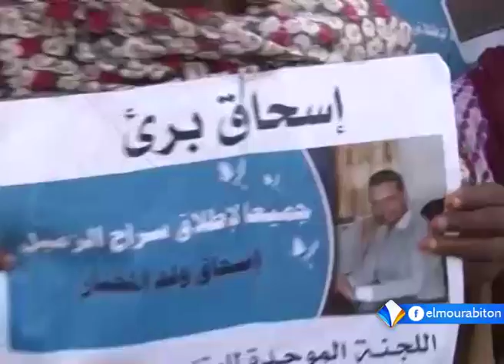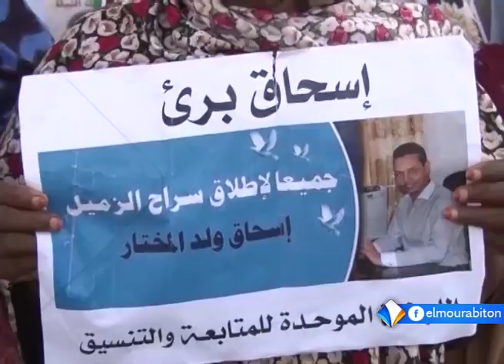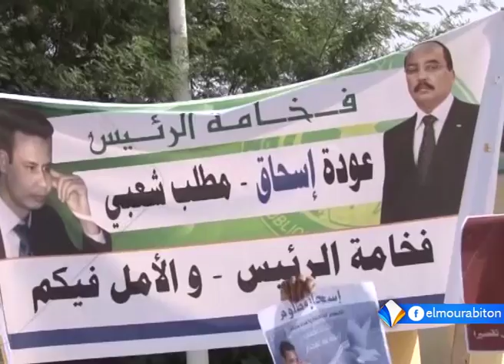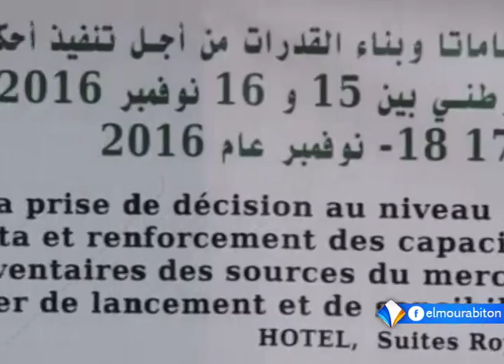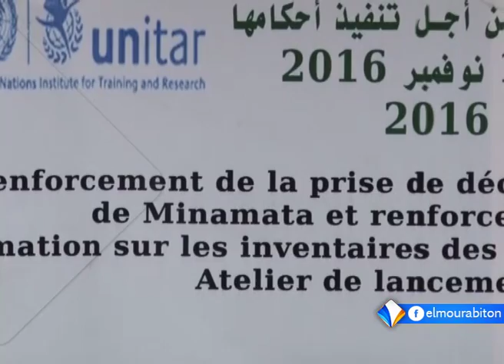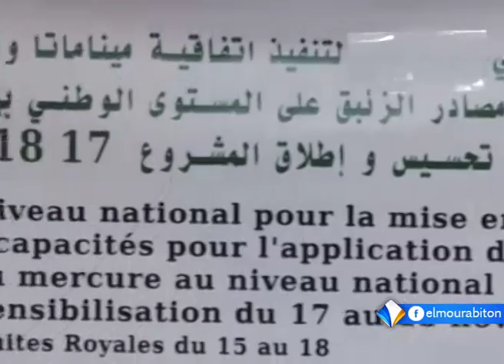Xibaaru 18-11-2016 El Mourabitoune TV